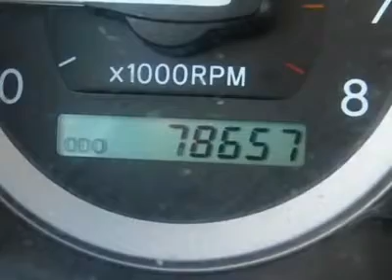2005 TOYOTA SIENNA Cornelius, NC C110001A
2005 TOYOTA SIENNA Cornelius, NC
Stock

Talk about a deal! Look! Look! Look! Tired of the same ho-hum drive? Well change up things with this wonderful 2005 Toyota Sienna. This talented Sienna is the van with everything you expect from Toyota, and THEN some.